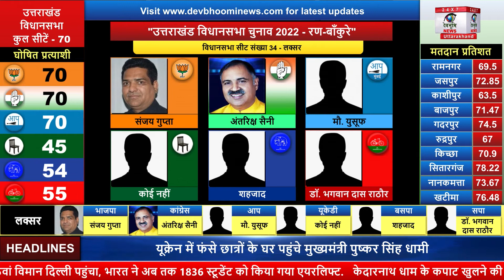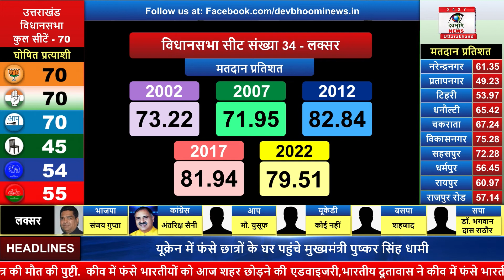लक्सर के रण में संजय या शहजाद में कौन मारेगा मैदान | Devbhoominews